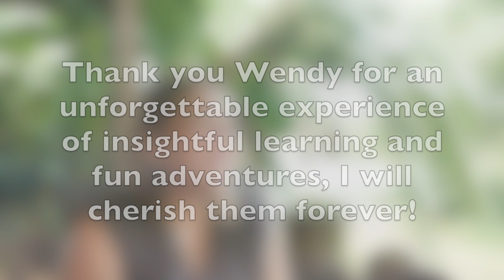Growing Food with Nature: An Intern Student's Permaculture Adventure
Rebecca Lampl shares what she has learnt from her internship with @LearningfromNature - "MY BIGGEST TAKEAWAY - is recognising that whether we're doing permaculture, growing food organically or using regenerative practices - we don't have to rely on fertilisers, pest controls and other inputs by repairing the ecosystems within our gardens and farms.

"So whether you're doing permaculture, growing food organically or using regenerative practices - ask yourselves "Is what I am doing eco-logical."

LEARNING FROM NATURE
If you're new to our channel – Hi, I'm Dr. Wendy Seabrook, the founder and project manager of @LearningfromNature is a social enterprise. We help gardeners and farmers grow nutritious food relying on Nature's free ecological services instead of expensive fertilisers, pest controls and other inputs. They create resilient growing conditions better able to battle floods, drought and other extreme weather.

Wendy is a PhD ecologist with a diploma in Permaculture. She teaches highly specialised eco-logical approaches to growing food supporting farmers and food gardeners internationally over the last thirty years. Her journey isn't confined to theory and scientific papers; it involves getting her hands dirty and gaining practical skills. Through these experiences, she realised that many established organic and regenerative practices could be greatly improved and shows us how here -